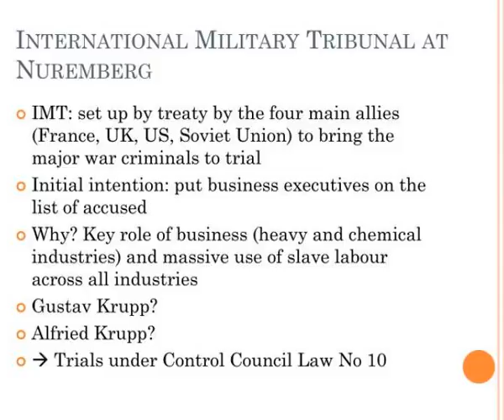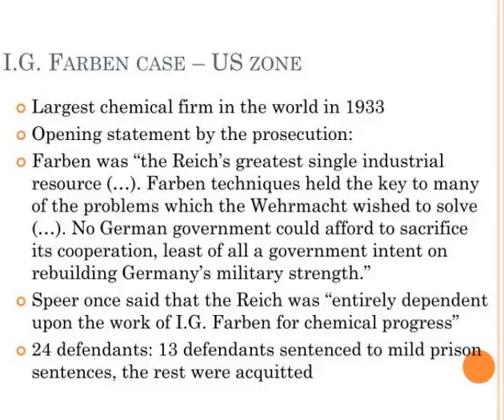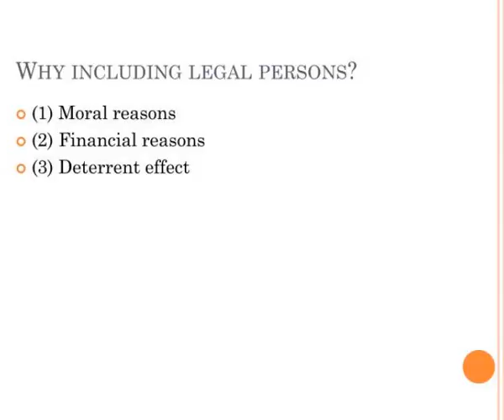corporate crimes and the icc icc summer school galway 22 june 2012